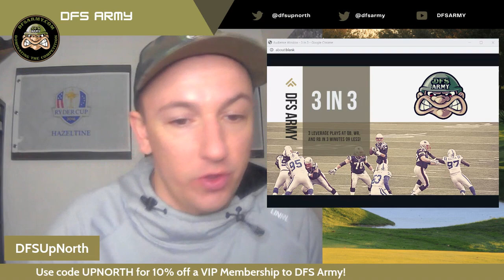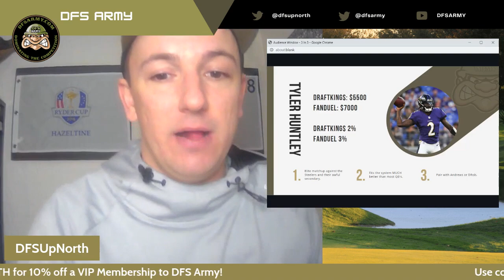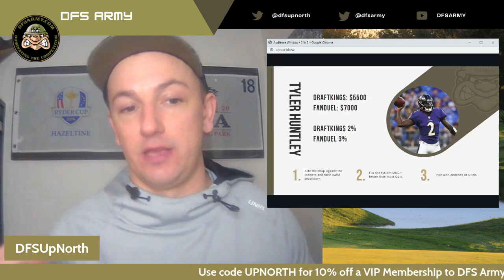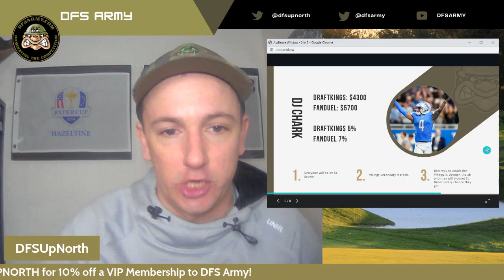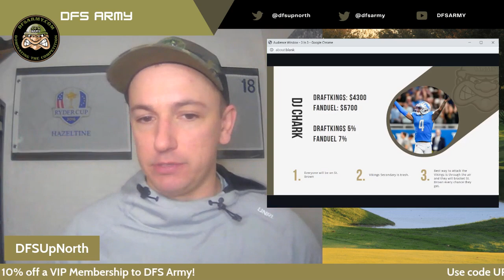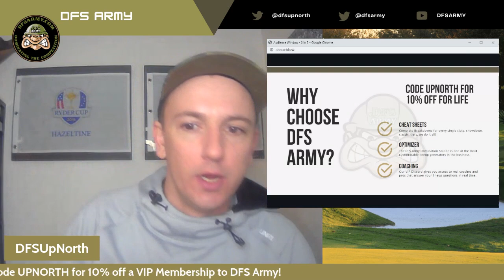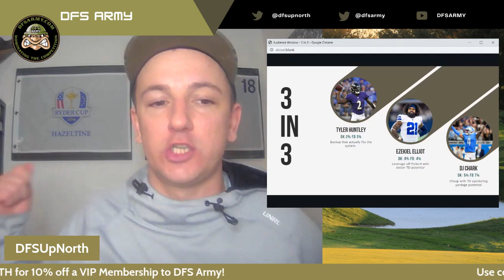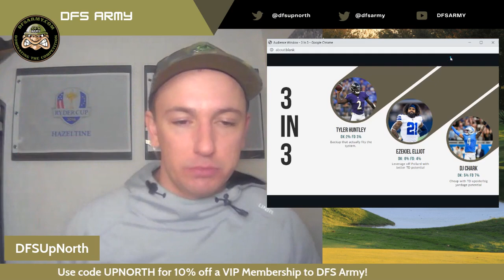DFS NFL Week 13 DraftKings & FanDuel GPP Picks - 3 in 3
DFS Army NFL analyst Josh 'DFSUpNorth' Thomas gives out 3 daily fantasy football GPP leverage plays at QB/WR/RB in 3 minutes (DraftKings/FanDuel) for NFL Week 14!